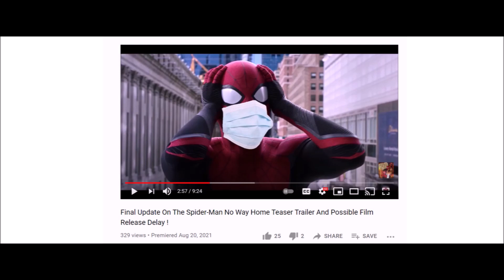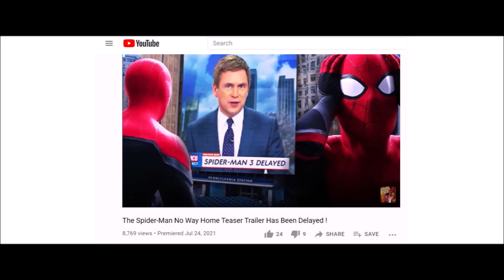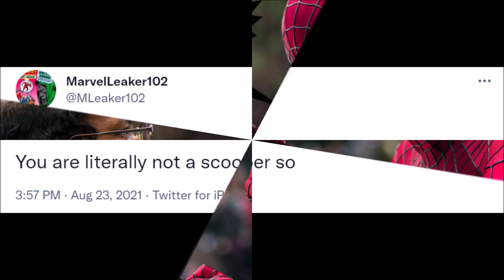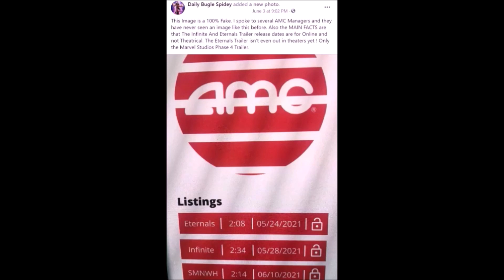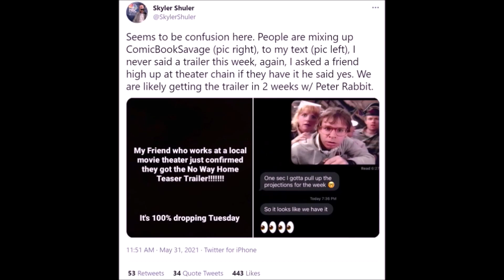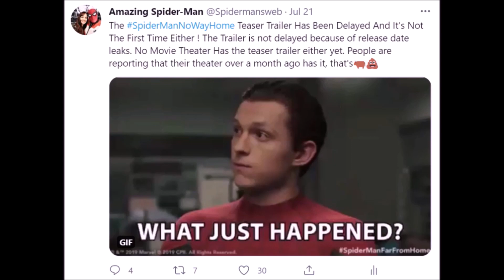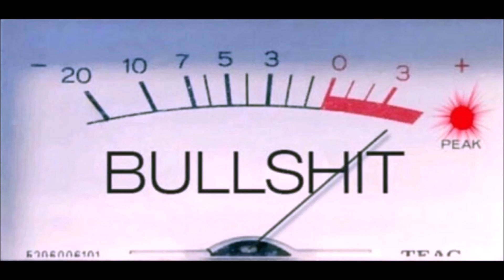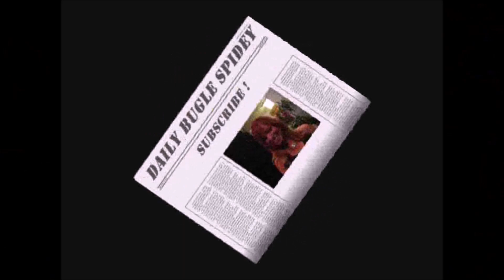New Sources Were Accurate On The Spider-Man No Way Home Teaser Trailer To Release At End Of Summer!